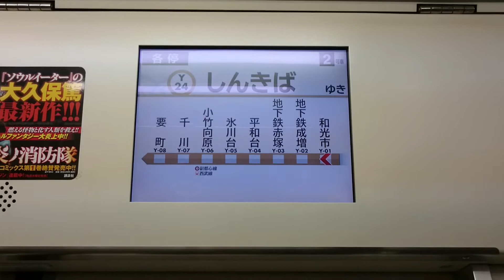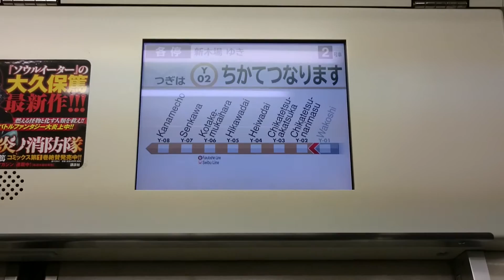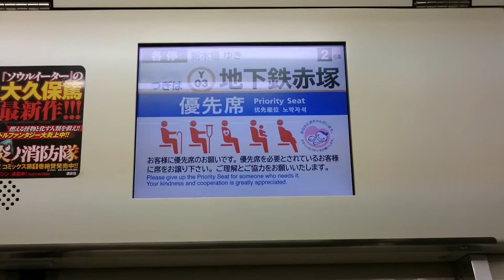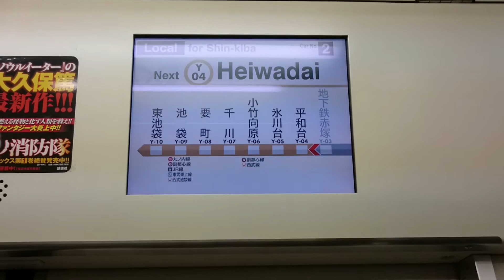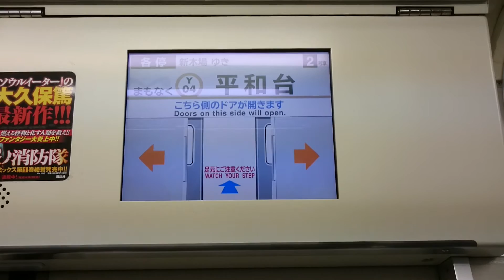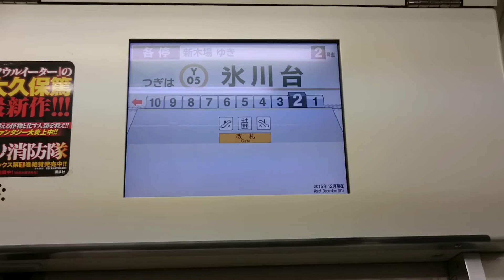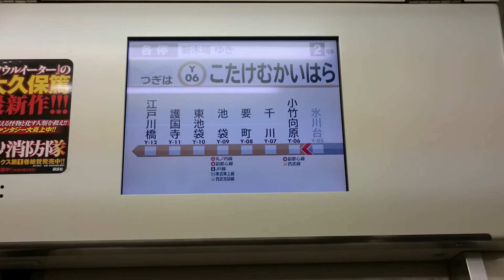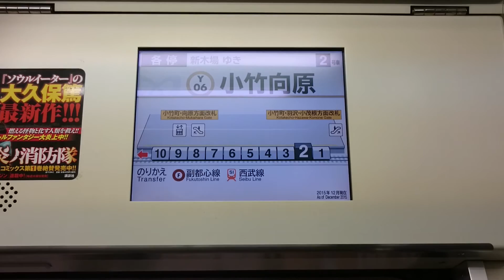〈自動放送＆LCD〉東京メトロ有楽町線 Y01和光市→Y06小竹向原 西武6000系：各停Y24新木場ゆき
0:00　和光市発車・地下鉄成増アナウンス
2:40　地下鉄成増到着アナウンス
3:05　地下鉄成増発車・地下鉄赤塚アナウンス
4:50　地下鉄赤塚到着アナウンス
5:15　地下鉄赤塚発車・平和台アナウンス
7:35　平和台到着アナウンス
8:10　平和台発車・氷川町アナウンス
9:35　氷川台到着アナウンス
10:10　氷川台発車・小竹向原アナウンス
11:30　小竹向原到着アナウンス
12:30　小竹向原停車中アナウンス